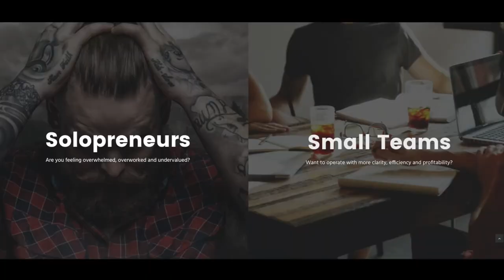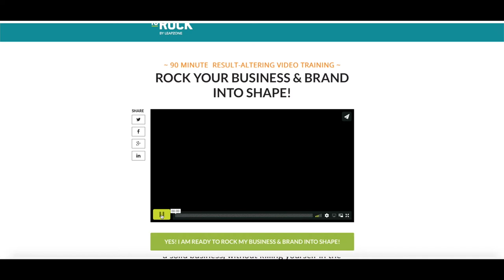Be The First, The Best or The Only | LeapTV Episode 63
BRANDING: Why should your clients & prospects choose you, regardless of price.

LEAP OF THE MONTH: Uncover your secret sauce.